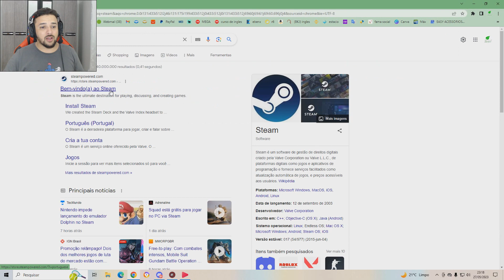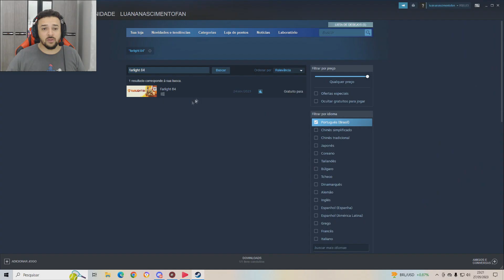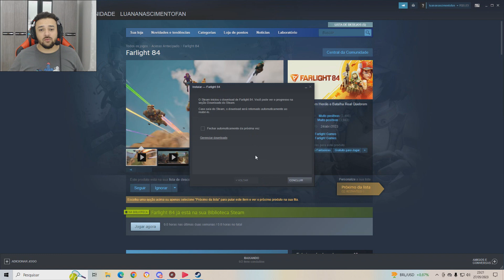GUIA COMPLETO: COMO BAIXAR, INSTALAR E JOGAR FARLIGHT 84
⦿▬▬▬ CONTEUDO DO VIDEO  ▬▬▬ ⦿

                     No vídeo de hoje, trazemos um guia completo para todos aqueles que desejam jogar Farlight 84 em seu PC. Este jogo de tiro em terceira pessoa e sobrevivência em mundo aberto tem chamado a atenção de muitos jogadores, mas pode ser um pouco desafiador para aqueles que nunca jogaram antes. Neste tutorial, vamos mostrar passo a passo como baixar e instalar o jogo, além de dar dicas importantes para você começar a jogar. Desde a criação de uma conta no jogo até a personalização do seu personagem, este guia será útil para todos. Então, se você quer se aventurar em um mundo pós-apocalíptico cheio de perigos e desafios, assista ao nosso vídeo e comece sua jornada em Farlight 84 agora mesmo!

Farlight 84 é uma Batalha Real megaintensa!
Farlight 84, que se passa em 2084, leva os jogadores a um mundo pós-apocalíptico onde podem comandar veículos com capacidades letais, voar e se impulsionar pelo campo de batalha com um jetpack único e descobrir um conjunto de heróis com muita personalidade e habilidades supremas!

📌Ajude o Canal há ir mais longe👇
📌Clicando no Joinha 👍
📌Divulgando para os amiguinhos

⦿▬▬▬▬▬P/ INSCRITOS▬▬▬▬▬ ⦿

 🔴🎥 Lives: SEGUNDA/QUARTA/SEXTA E SABADO ÁS 19:00H
 🔴🎥 Lives: TERÇA E QUINTA ÀS 21:00H
 ✅🎥 Videos: Todos os dias ás  23:00H

⦿▬▬▬ CONTATO PROFISSIONAL▬▬▬ ⦿

⦿▬▬▬ CREDITO DAS MUSICAS USADAS EM NOSSO CANAL ▬▬▬ ⦿

" Música fornecida pelo youtube"